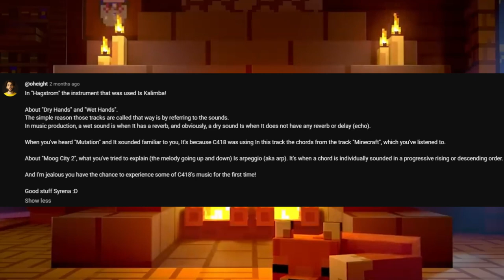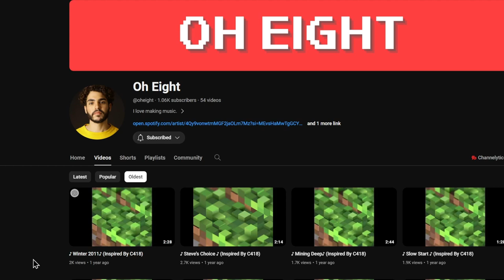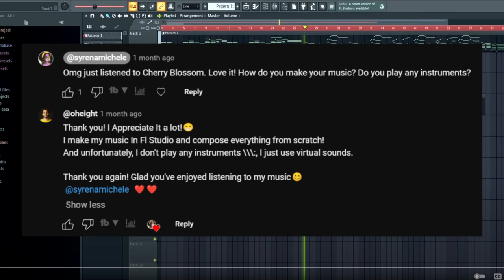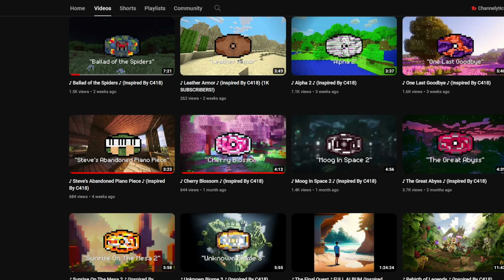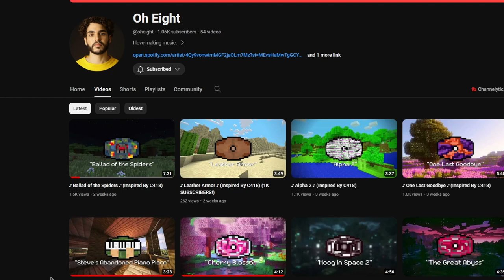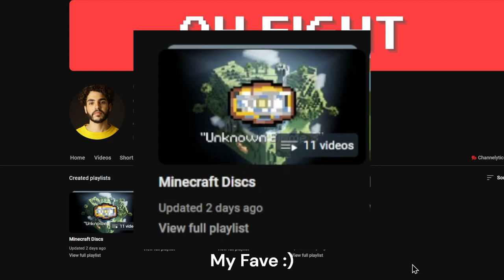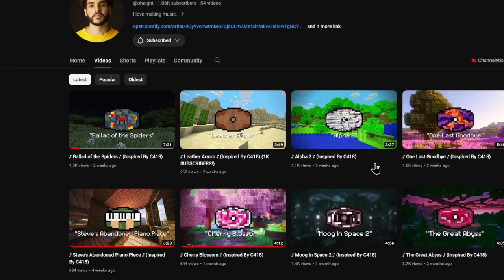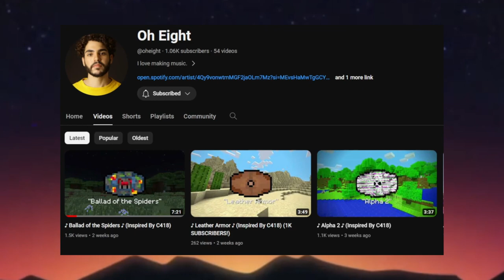ONLY FOR MINECRAFT MUSIC LOVERS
TIMESTAMPS
00:00 Minecraft music
01:44 Oh Eight music
06:40 Experiment with thumbnails
10:17 Cherry Blossom
14:05 Ballad of the Spiders
17:24 Support for Oh Eight
17:30 The Great Abyss sound